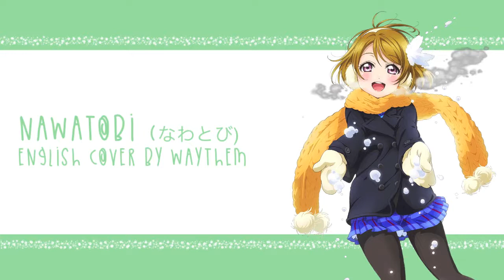Nawatobi (なわとび) [Short English Cover]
So this song has been sitting on my computer for like a month now and i just decided TO JUST POST IT and stop staring at it

So this is back from when I was trying to figure out Hanayo's voice (bc she's one of my fav girls), and i still really don't know how to do her voice haha

ANYWAYS this song is adorable and I absolutely love Hanayo's voice and this song is SO ABOUT RIN (or maki but PROBABLY RIN) and it's so cuuute

Nawatobi
Love Live!
Originally sung by Koizumi Hanayo (Kubo Yurika)
Written by: Hata Aki
Composed by: rino
Arranged by: Fujita Yoshihisa

English Lyrics and Vocals by waytheM
(Press CC for lyrics onscreen!)

I know since the first we met you have changing me,
And I have found, for the first time, who I wanna be
And I have always, always had to reach,
But this longing in my heart, it has always been there,

Outside there was, a big jump rope, that everyone played on,
Except for me, I was alone, and too scared to join,
I hesitated, it was like I was a kid,
I guess I’ve always felt like I should wait for you,

But when I try to give up, you say, "there’s nothing to be scared of,"
And your gentle warmth, you hold my hand the way you know I love.

This gratitude inside, I can feel how it overflows
With your help, little by little, my dream is so close,
I’m so happy now, I’m so happy now, that I don’t know what I should do,
Tears are bittersweet,
I'm sorry.